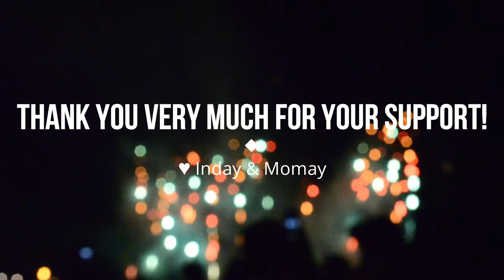Thank you to our subscribers!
We have reached 500+ subscription! Thank you everyone for your support!